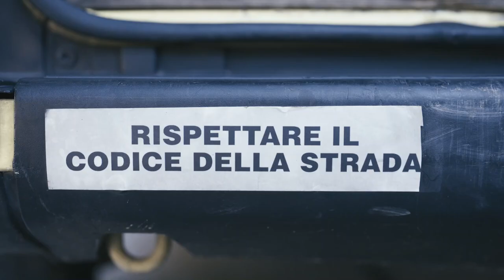I like to ride a bicycle because I like to be in the air.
Video: Ale di lullo